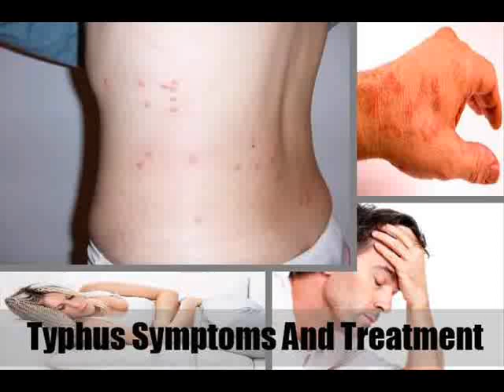Typhus Symptoms And Treatment